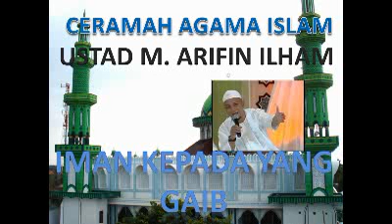CERAMAH AGAMA USTAD ARIFIN ILHAM JUDUL IMAN KEPADA YANG GAIB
ceramah ustad arifin ilham terbaru,donwload ceramah arifin ilham
ceramah agama ust arifin ilham,ceramah ustad arifin ilham akal mencari tuhan,artikel ceramah arifin ilham,ceramah agama ustad arifin ilham, ceramah lucu,ceramah singkat,ceramah yusuf mansur,ceramah maulid nabi,ceramah dhamma,
ceramah anwar zahid,ceramah agama lucu,ceramah kh zainuddin mz,ceramah sunda,ceramah mamah dedeh,ceramah ustaz azhar idrus,ceramah kang ibing mp3,ceramah ustad jefri,